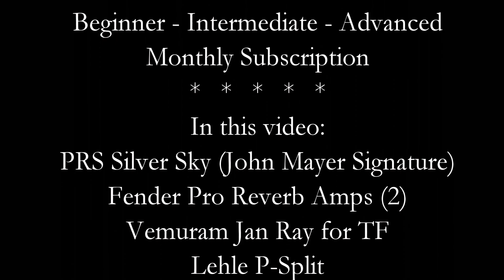Guitar Wisdom Bending + Vibrato Demo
How to add tasteful vibrato to your string bending.
Major scale, Major pentatonic scale, and melodic phrasing . . . think of John Mayer or Jerry Garcia.

FT String Bending + Vibrato Technique (Foundation - Technique, 16 mins)

PRS Silver Sky (John Mayer Signature)
Fender Pro Reverb (2)
Lehle P-Split
D’Addario XS (.010-.046) Strings
Providence E205TF Cables
Vemuram Jan Ray for TF
BOSS RC-3 Loop Station
Pickboy TF Signature

▼▼ Don’t worry
Don’t compare

(371-23)